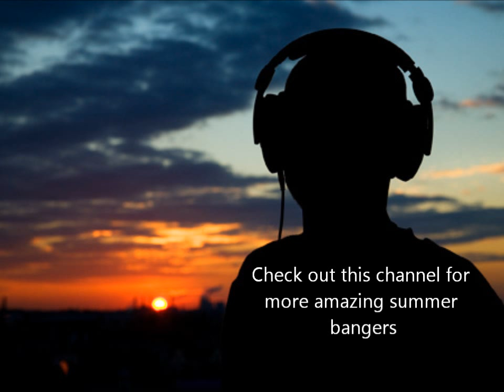Futuristic Polar Bears & Pete Doyle - Move That Body (Lissat & Voltaxx Remix)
Summer 2012 Club Banger